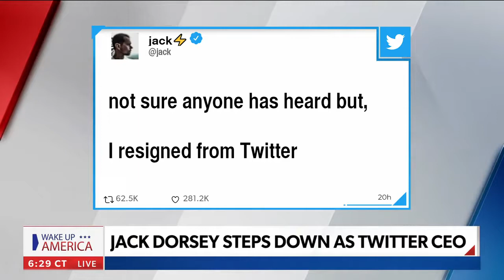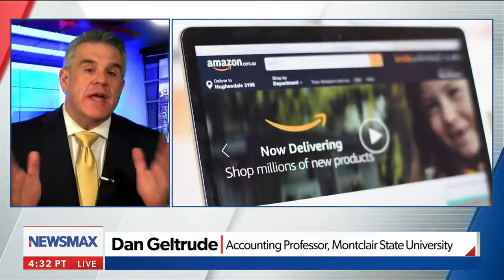Jennifer Stefano on Wake Up America on Newsmax 11.30.2021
Commonwealth Foundation's Executive Vice President Jennifer Stefano discusses ongoing supply chain issues on Newsmax's Wake Up America.